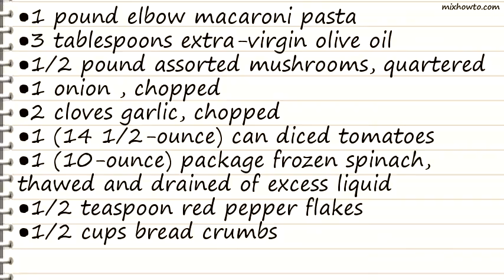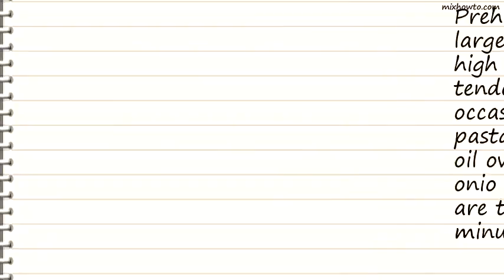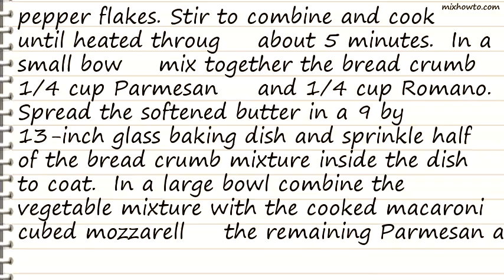Recipe Spicy Baked Macaroni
INGREDIENTS:
●1 pound elbow macaroni pasta
●3 tablespoons extra-virgin olive oil
●1/2 pound assorted mushrooms, quartered
●1 (14 1/2-ounce) can diced tomatoes
●1 (10-ounce) package frozen spinach, thawed and drained of excess liquid
●1/2 cups bread crumbs
●1/4 cup grated Parmesan, plus
●1/3 cup 1/4 cup Romano , plus
●1/3 cup 2 tablespoons butter, softened, plus
●2 tablespoons 12 ounces mozzarella cubed (about 2 cups)
●1/4 teaspoon freshly ground nutmeg